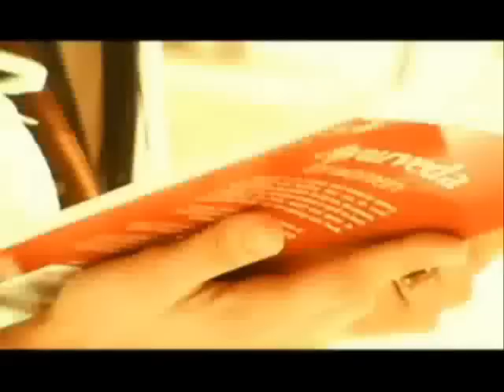Ngiti ( Ronnie Liang)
opm great in this era of crap revivals..hehehe